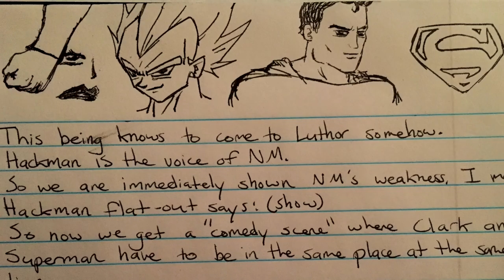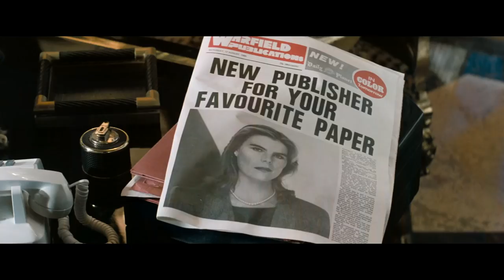Superman IV: The Quest for Peace - Hilariocity Review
Chris Stuckmann and John Flickinger review Superman IV: The Quest for Peace!